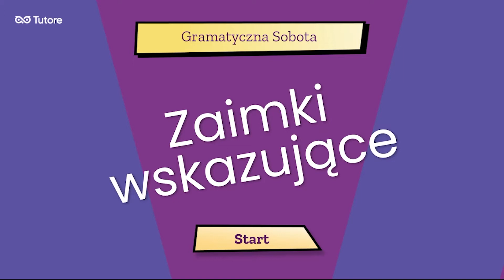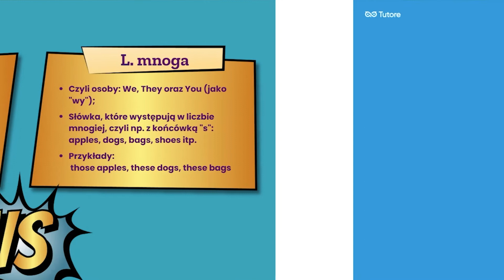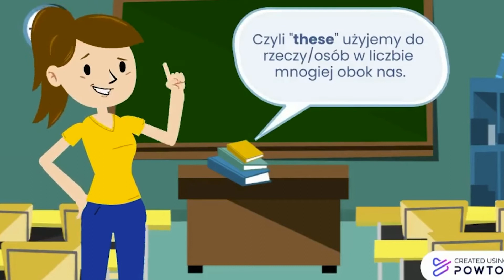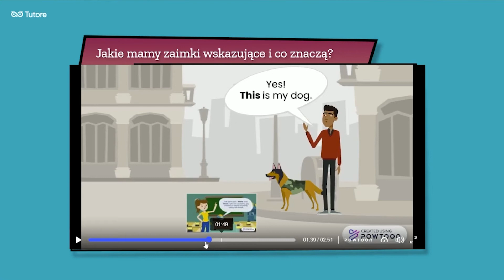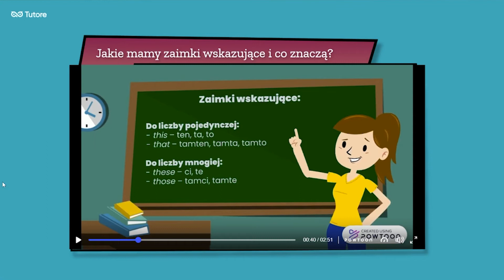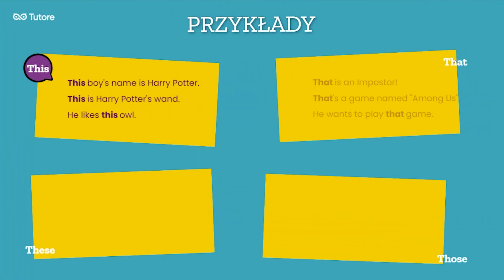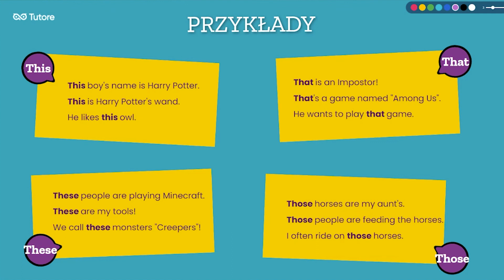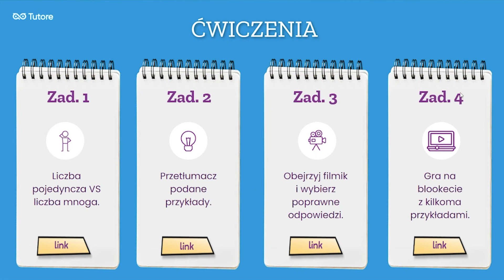Zaimki wskazujące - Gramatyczna sobota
Zaimki wskazujące - czym są i jak ich używać? Kolejny odcinek Gramatycznej Soboty odczaruje ten temat! Zapraszamy!
Ucz się z nami języka angielskiego, zapisz się na BEZPŁATNĄ lekcję próbną

00:00 wstęp
01:24 zaimki wskazujące - czym są?
02:28 liczba pojedyncza i liczba mnoga
04:53 this that
07:33 these those
10:10 zaimki wskazujące przykłady
13:31 zaimki wskazujące podsumowanie
15:19 zaimki wskazujące przykłady
22:19 zaimki wskazujące ćwiczenia